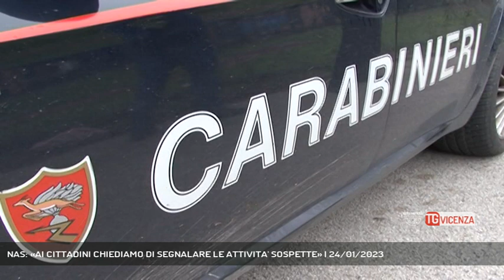NAS: «AI CITTADINI CHIEDIAMO DI SEGNALARE LE ATTIVITA' SOSPETTE» | 24/01/2023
TG Vicenza 24/01/2023 - PADOVA - Presentato il bilancio dei NAS di Padova per il 2022. Tra le operazioni che il Nucleo Antisofisticazioni e Sanità dei Carabinieri ha effettuato anche quella che ha fatto emergere una rete di false vaccinazioni per ottenere il Green Pass nel vicentino.  || E con il medico vicentino sono state arrestate altre 6 persone nell'ambito di un'operazione dei Carabinieri del NAS di Padova. 278 casi di false attestazioni di avvenuto vaccino. E' solo una delle operazioni che i militari del NAS hanno compiuto nel 2022 nel territorio di loro competenta che comprende le province di Padova, Verona, Vicenza e Rovigo. Un operatività che spazia su più campi d'azione.Molti gli studi medici, principalmente di medicina estetica e di odontoiatria controllati.La collaborazione con i cittadini è fondamentale sottolineano gli uomini dell'Arma. Il consiglio per verificare se un dentista è realmente abilitato a praticare la professione si ha consultando gli albi degli ordini medici. - Intervistati MASSIMO ANDREOZZI (Comandante NAS Padova) (Servizio di Francesco Rataj) - Segui Rete Veneta anche sul digitale terrestre! Visita il sito